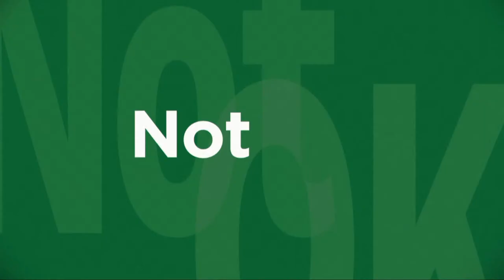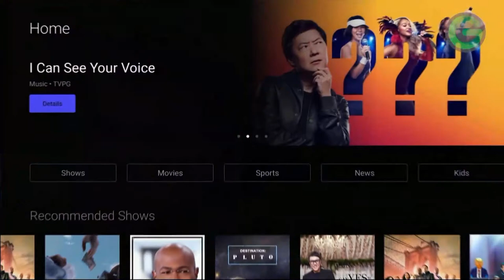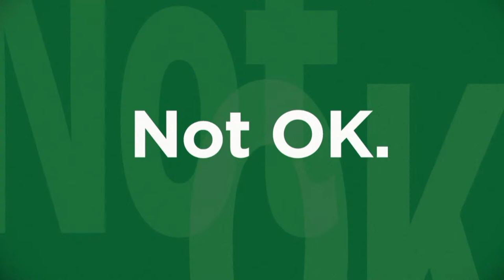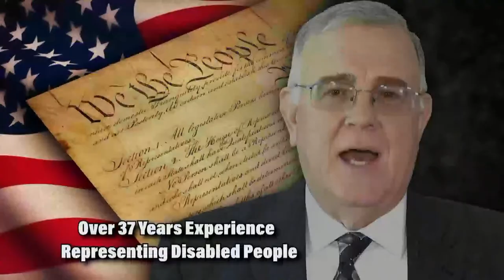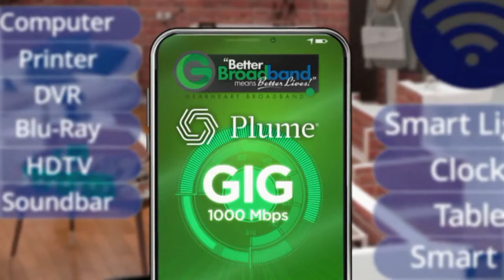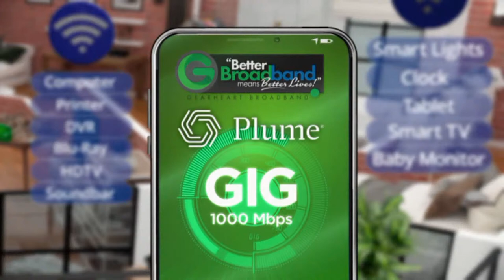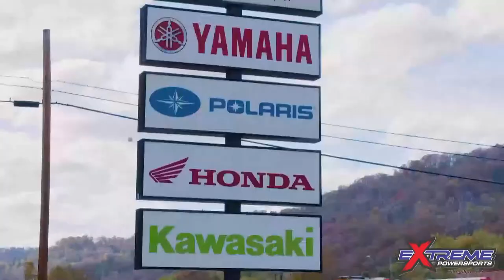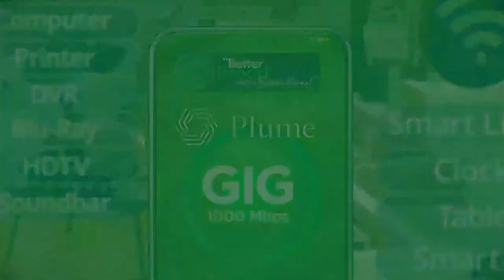Belfry vs. Pikeville - All A Classic [Boys Basketball] (Jan 11, 24)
Live from the Appalachian Wireless Arena for Round 1 of the Boys 15th Region All "A" Classic right here on WPRG.tv! To start things off we have the (5-7) Belfry Pirates taking on the (7-3) Pikeville Panthers with tip-off set fir 6 PM, immediately following that we have a cat fight between the (8-6) Paintsville Tigers and the (11-5) Prestonsburg Blackcats at 7:30 PM.
As usual you can watch on our WPRG.tv Facebook Page, YouTube Channel, our the WPRGtv Mobile App (Free for IOS & Android Devices), on Inter Mountain Cable's WPRG TV Channel 5 & HD 105 (Channel 92 on Foothills), or listen on the radio on Foxy943.com!
The Gearheart Fiber 15th Region All "A" Classic is brought to you by: Appalachian Wireless, Gearheart Security, Jennifer Burke Elliot Attorney at Law, Gearheart Fiber, Attorney John Earl Hunt, Inter Mountain Cable, Gearheart Digital, New Day Nutrition  , City Tire, Extreme Powersports , & Craig Davis Attorney at Law.